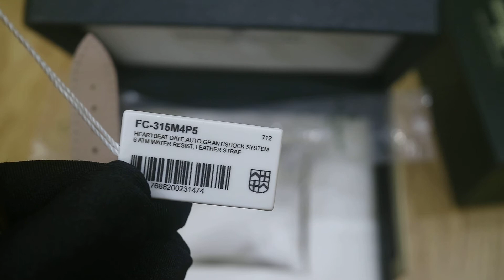FREDERIQUE CONSTANT HEART BEAT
Thông số sản phẩm:
👉Mã sản phẩm: FC-315M4P5
👉Kính: Sapphire
👉 Vỏ: Thép không gỉ mạ vàng công nghệ PVD
👉 Dây: Dây da
👉Đường kính: 40mm x dày 10mm
👉 Độ chịu nước: 60m
👉Thông tin khác: Lịch ngày. FC-315 Automatic movement 26 jewels, 28'800 alt/h and 38 power reserve.
🏡 Địa chỉ:
1.Tại Hà Nội: Số 2 Trần Phú - Hà Đông
2.Tại Bắc Ninh: 542 Ngô Gia Tự,Tiền An
3.Tại HCM:108A Cách Mạng Tháng Tám, Q3
✈Free Ship toàn quốc
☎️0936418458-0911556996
💯 hàng mới
🛠 Bảo hành 1 năm theo tiêu chuẩn hãng,hỗ trợ bảo hành trọn đời.
Hàng sẵn số lượng nhiều + Chiết khấu hấp dẫn
👉👉MHWATCH-CHUYÊN MUA BÁN - ORDER ĐỒNG HỒ VỚI DỊCH VỤ VÀ GIÁ TỐT NHẤT.